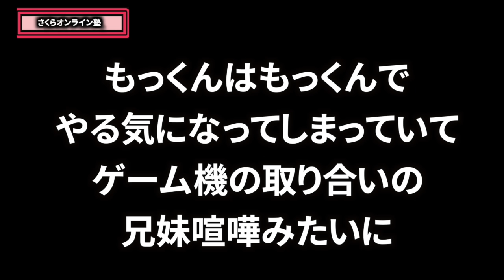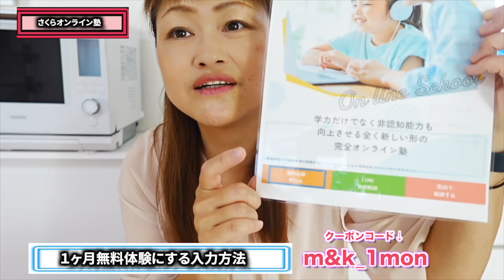【検証】支援学校2年生自閉症息子はオンライン塾を体験し理解は？見学していた妹と喧嘩勃発！予期せぬ展開になりました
①無料体験申込をタップ

②お名前や学年など必要事項を記入

③アンケートの「その他」に✔

⑤入力内容を確認して送信！

音源「魔王魂」さん「甘茶の工房」さん
kamatamago